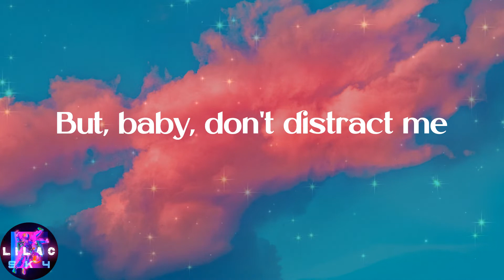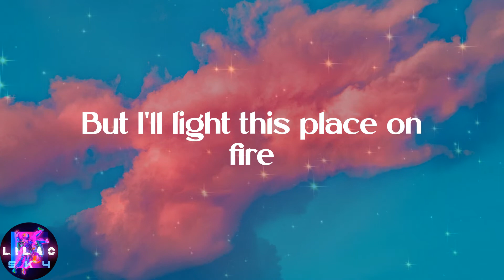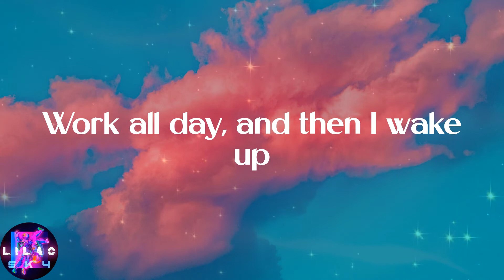Oliver Tree - Life Goes On (Lyrics)